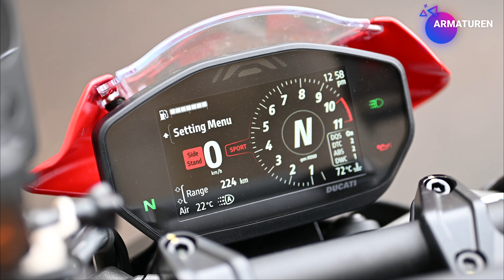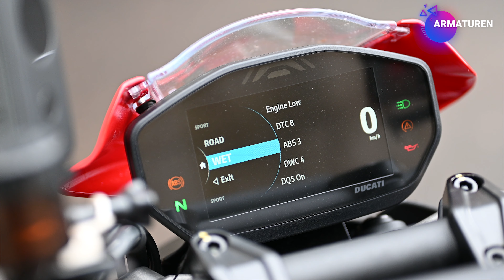Ducati Monster SP TEST | Der Aufpreis lohnt sich!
Servus Leute,
hier mein erster Eindruck zur Ducati Monster SP´23. Die SP hat mich deutlich mehr aus der Reserve geholt als ihre normale Schwester. Das Upgrade macht in meinen Augen einen großen Unterschied.
Mehr gibt´s im Video.

Übersicht:
00:00 - Vorstellung mit Bikeporn
03:22 - Armaturen
04:21 - Sitzposition
05:42 - Motor/Getriebe
09:50 - Fahrwerk
13:14 - Bremsen
16:17 - Fazit

Bike:
Ducati Monster SP´23
111PS/ 93NM

Meine Ausrüstung:
X Kamera
X Objektiv
X Helmkamera
X 360 Grad Kamera
X ND-Filter
X Sena
X Helm
X Crosshelm
X Brille
X Helm-Micro
X Micro
X Audioaufnahmegerät
X Tankrucksack
X Handschuhe
X Rückenprotektor
X Stiefel
X Crossstiefel